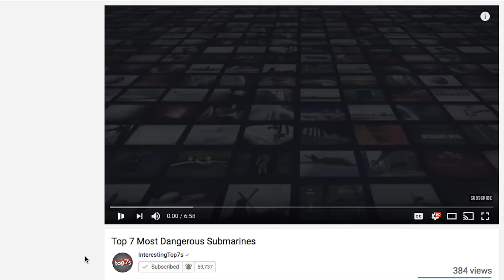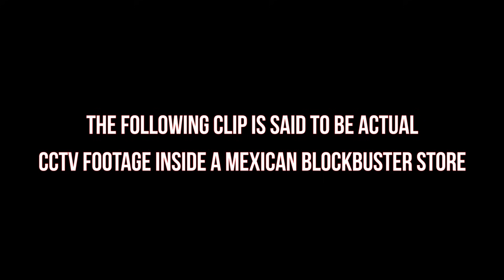TOP 7 Creepy Videos Of Ghosts Caught On Camera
Check out the following seven creepy Ghost clips caught on camera!

Tis the time to get a little spooky - and what better way to ring in the scares than with some truly disturbing footage. Security cameras and CCTV provide business and residential owners with peace of mind - or at least, peace of proof. When the cameras are rolling - things are always sure to get a little strange. Although it's possible to fake some of the footage - even the most skeptical will agree, these clips are more just a little "off". From strange occurrences, ghostly apparitions and unexplained situations- today - let's take a look at seven of the absolute creepiest things to be caught on camera.

Legal Information
image & video source ���VideoBlocks, BigStock